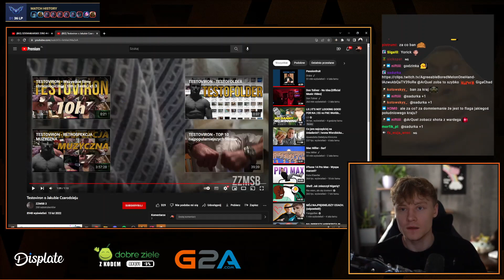ZAKAZANE SŁOWO NA TWITCHU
aaaaa